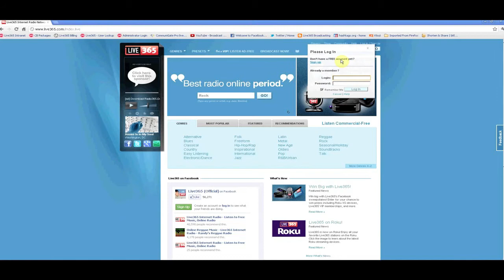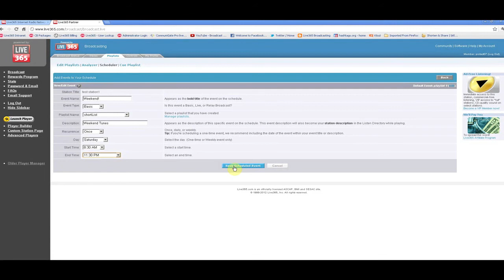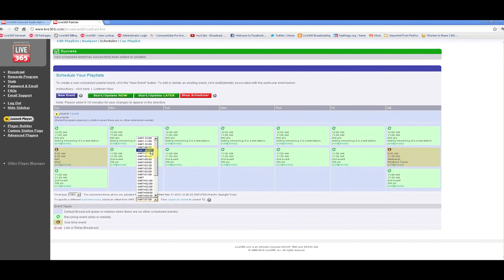Live365 Scheduler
Schedule your playlists to go "live" by using our advanced scheduler tool!  to start your own internet radio station today!